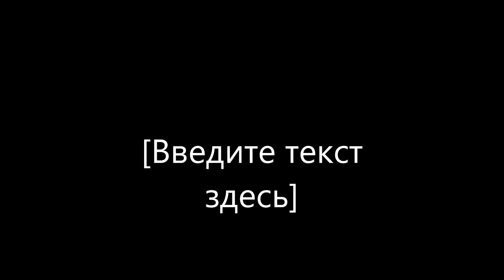ЮБИЛЕЙ ВЫПУСКА. Балцану. Прощание.